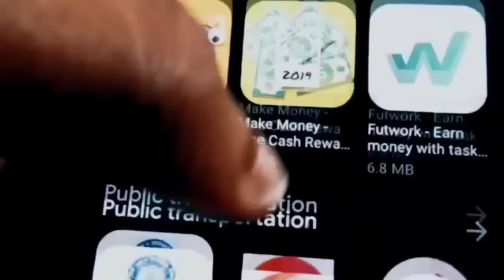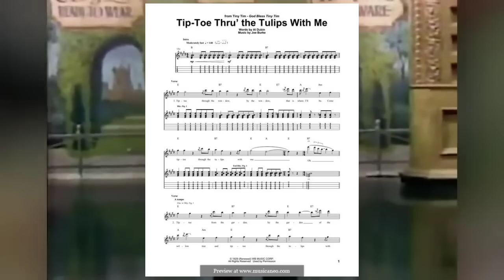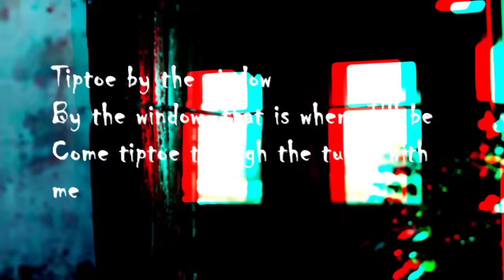ANG PINAKA CREEPY SONG NA TIPTOE THROUGH THE TULIPS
Ang Tiptoe Through The Tulips ang sinasabing Pinaka Creepiest Song sa buong mundo,
madalas mo itong marinig sa kahit Saan mga Horror Movies , at maging sa Tiktok ay napaka sikat nito ,dahil ito ang palaging ginagawang Background song sa mga bagay na creepy panuorin,